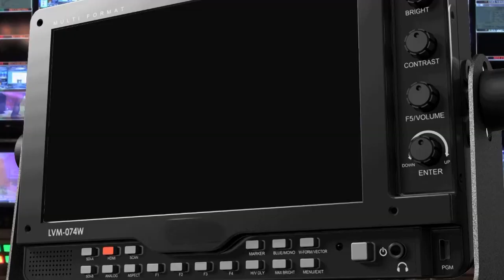MAN SHOT DEAD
A Lusaka Man has been shot dead by unknown people in Mtendere Compound.